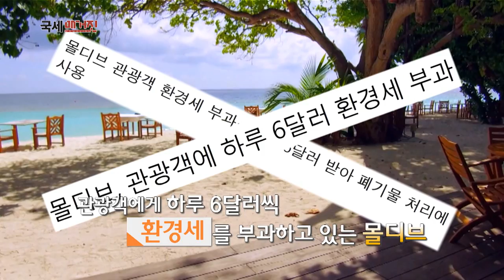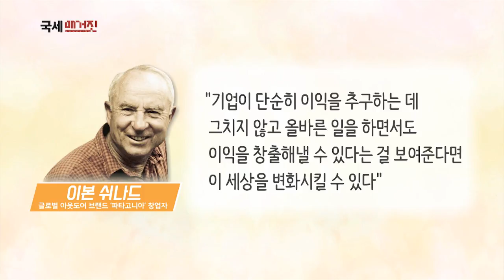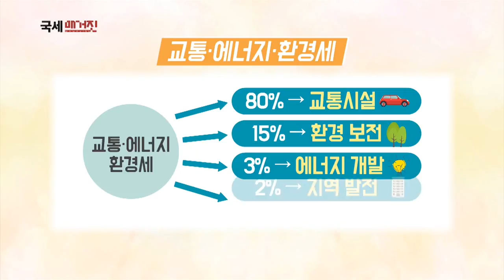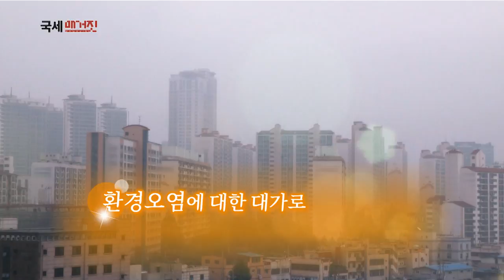환경오염의 대가 '환경세’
오늘 공감세정 스타일N에서는 환경을 오염시키는 행동이나 물건에
거두는 세금, 환경세에 대해 알아봅니다.